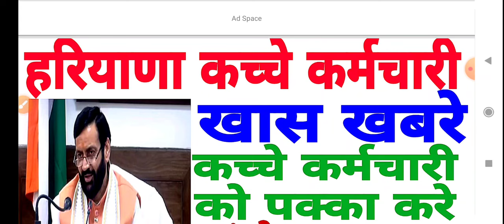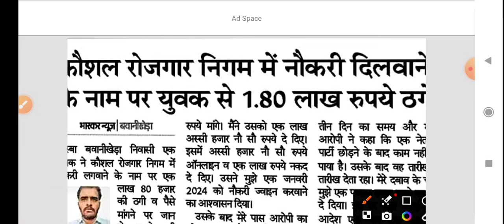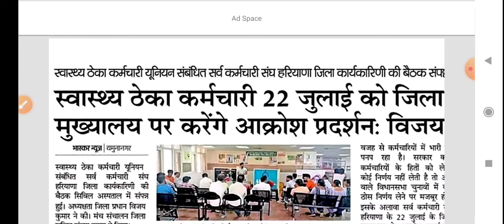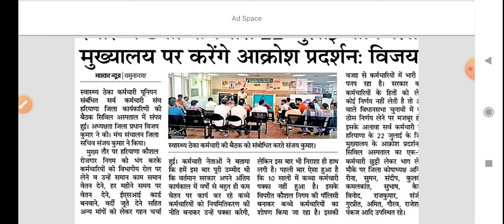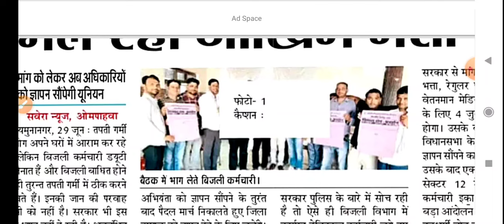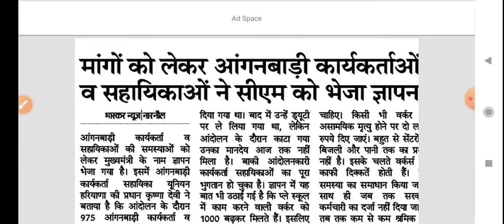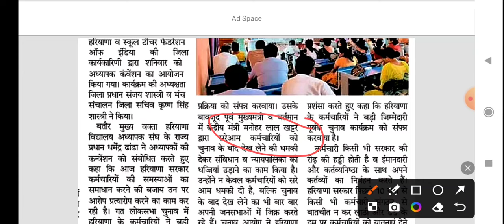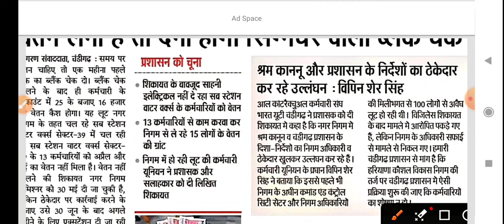कच्चे कर्मचारियों ने ज्ञापन सौंपा || Hkrnl update || Hkrnl news || Hssc job